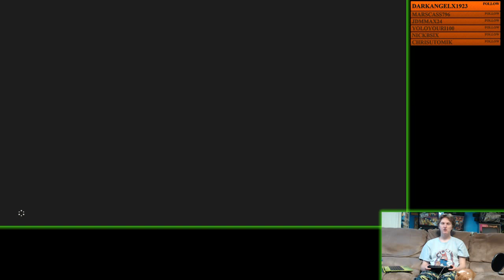Finishing the Map (Part 3)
Entire stream archive of my play through of The Legend of Zelda: Breath of the Wild

First mission: See the world and map it all.
Second Mission: Explore even more

Played on the Wii U version, but you can't really see the difference once you play both.

Want something live?